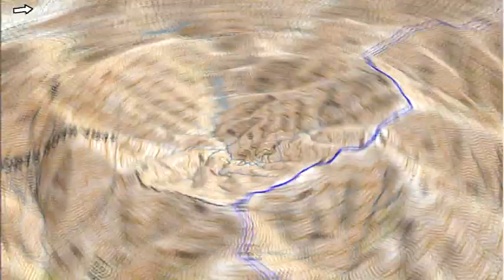2009 Skins Alpine Epic Trailer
2009 Skins Alpine Epic - Highlights DVD Trailer
Footage from the 2009 Skins Alpine Epic - New Zealands Mountain Bike Stage Race.